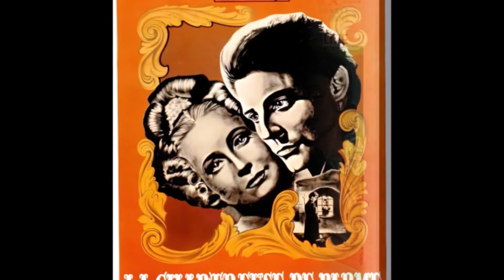Gerard Philipe - 1922 /1959 -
Charles Aznavour - Nous nous reverrons un jour ou l'autre - 1997 -